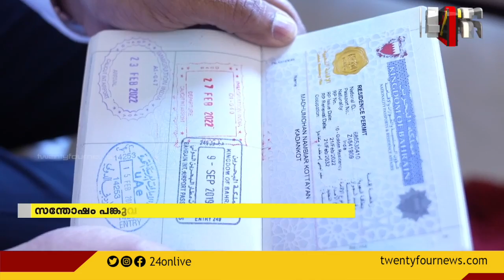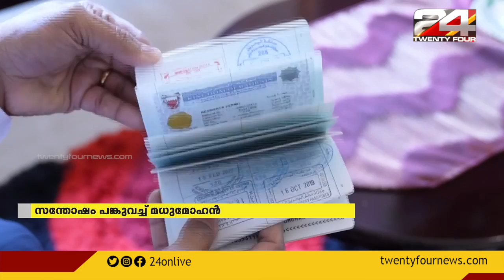ബഹ്‌റൈന്റെ ഗോൾഡൻ വിസ സ്വന്തമാക്കി കണ്ണൂർ സ്വദേശി മധുമോഹൻ